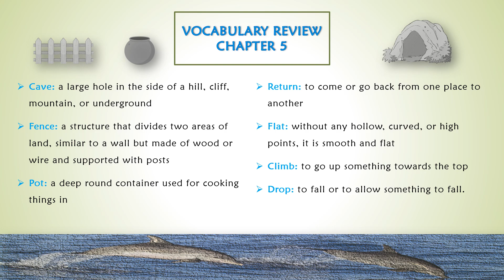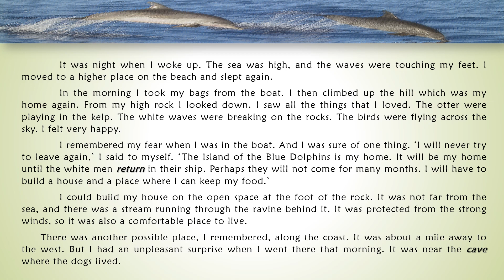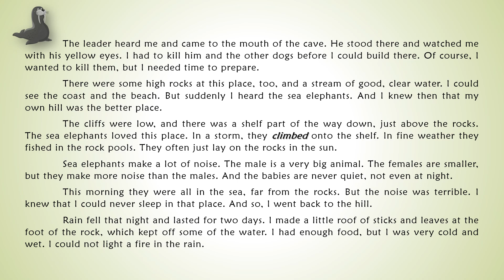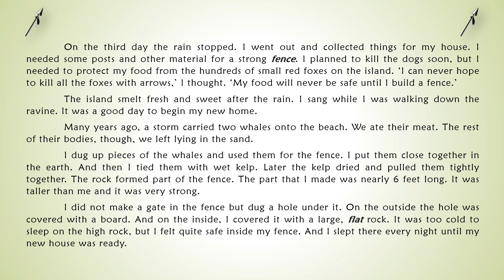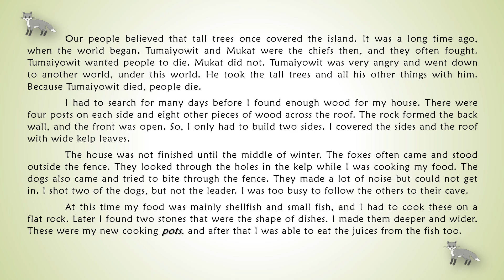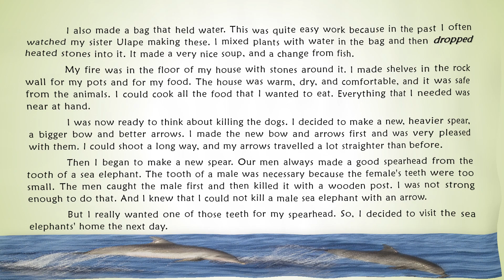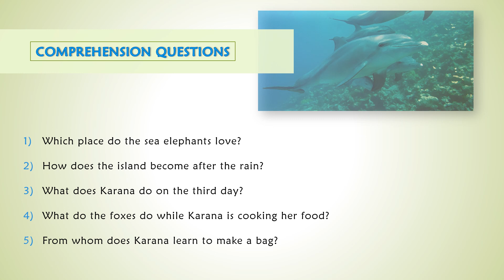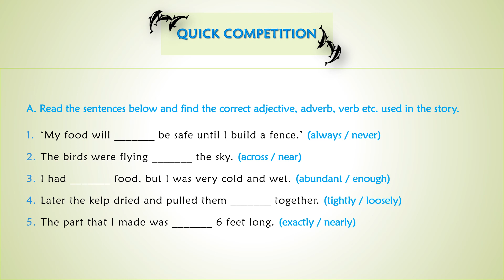Island of the Blue Dolphins by Scott O’Dell – Audiobook (Chapter 5) | Learn English Through Stories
Hello and welcome! Join me as I share an English story that will help you in your personal growth. It is called Island of the Blue Dolphins by Scott O’Dell. This story divides into sections such as vocabulary, chapter 5, comprehension questions, and quick competition. So, you can listen to the story and follow the sections step by step. At the end of the story, you can answer the questions. As you can see, English learning through stories is so helpful that you can enhance your listening skills, vocabulary, and comprehension by only listening. The story separates into parts and will continue, so stand by.

You can also find different stories on my @CosmicWorldofLanguages channel.

If you like this video, click the like button. Enjoy this video and share your opinions in the comments below.

Key:

Comprehension Questions
1- The sea elephants love the place that is a shelf part of the way down, just above the rocks.
2- The island smells fresh and sweet after the rain.
3- On the third day, Karana goes out and collects things for her house.
4- The foxes come, stand outside the fence, and look through the holes in the kelp while Karana cooks her food.
5- Karana learns to make a bag, watching her sister Ulape make them in the past.

Quick Competition
1.never  2.across   3.enough  4.tightly   5.nearly